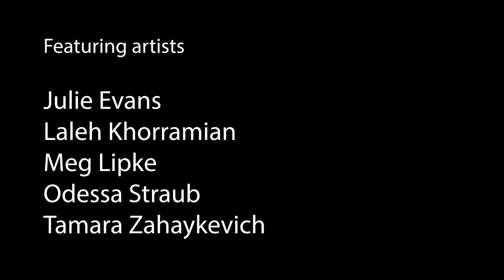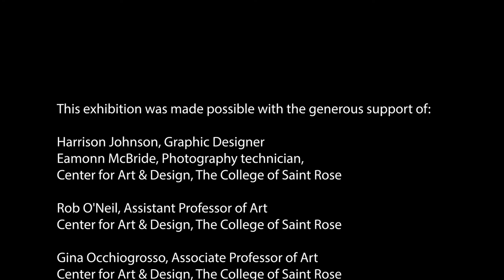Earthly - exhibition tour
Video tour of the exhibition "Earthly"

Curated by Susan Meyer & Erin Sickler
Featuring artists: Julie Evans, Laleh Khorramian, Meg Lipke, Odessa Straub & Tamara Zahaykevich

The Esther Massry Gallery at the College of Saint Rose, Albany, NY

(Video by Robert R. Shane)